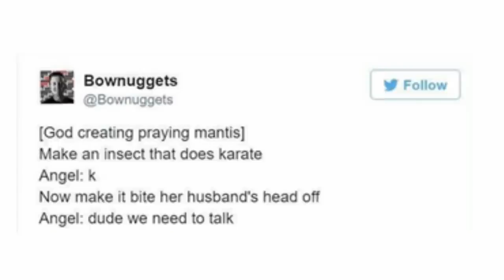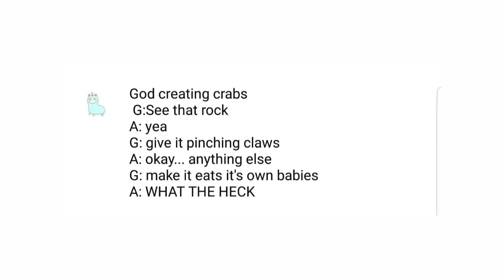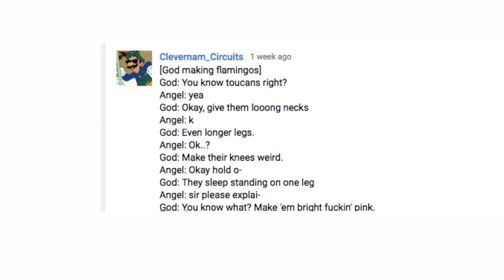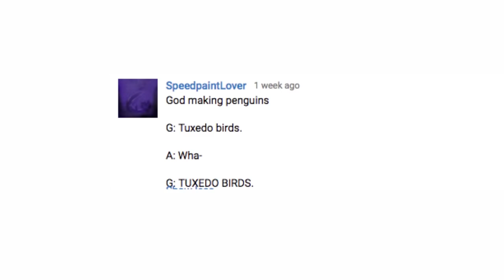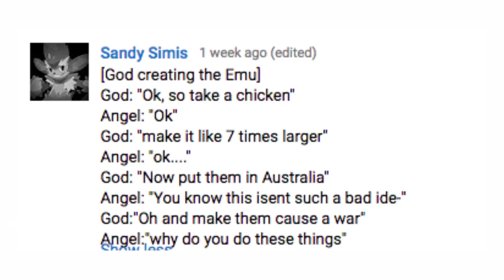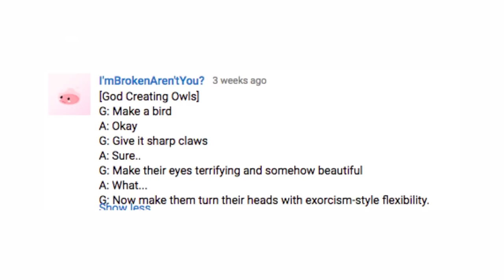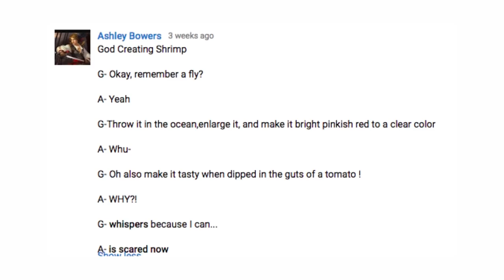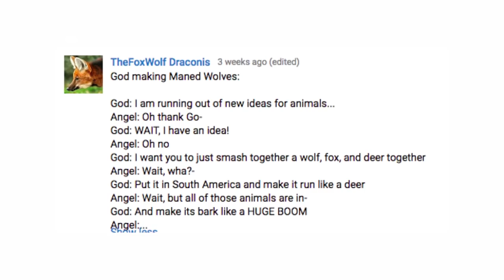God Creates Things [Binge Compilation]